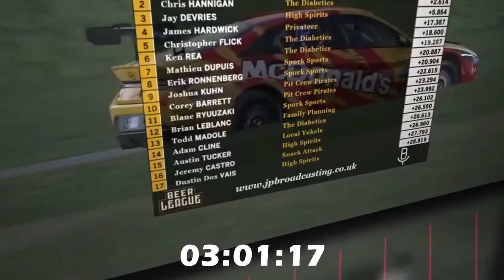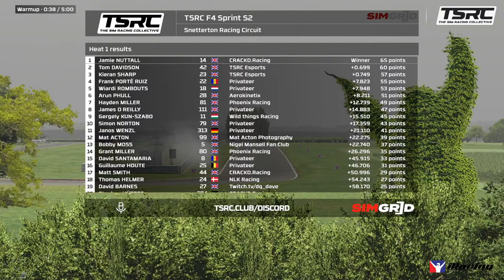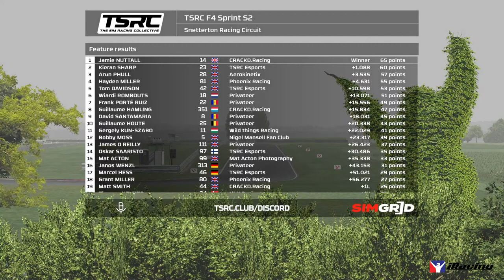TSRC F4 Sprint S2 | iRacing | Round 1 @ Snetterton Circuit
The Sim Racing Collective presents to you TSRC F4 Sprint S2!

On commentary will be James Parfitt & Zach Sweeney.

for more information.